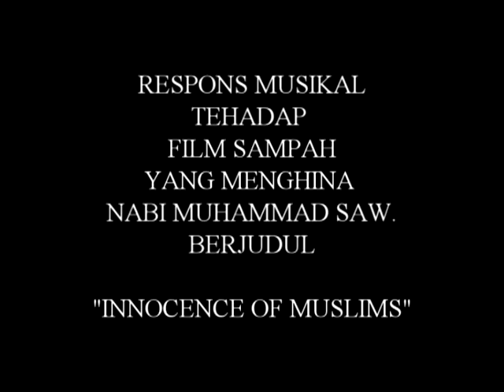"ANDAIKAN NABIKU KAUSAKITI" Response terhadap Film Jorok INNOCENCE OF MUSLIMS.mp4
REPUBLIKA.CO.ID, WELLINGTON--Para pemimpin Anglikan di penjuru Kommunion ikut bersuara mengenai  Innocence of Muslim, sebuah film yang mengandung konten anti-Islam. Film itu sejauh ini telah memicu gerakan protes hingga kekerasan berujung kematian di negara-negara seperti Libya dan Mesir.

Uskup Agung, baik dari Anglikan dan Katholik di Selandia Baru mengutuk film tersebut, mulai dari pesan dan publikasinya. Kecaman itu, seperti dilansir oleh Allafrika.com, Kamis (19/9), dilakukan dalam pernyataan bersama Presiden Asosiasi Islam Federasi dan Dewan Yahudi Regional Welington, Komisi Hubungan Antarras dan para uskup-uskup lokal.

Menurut majalah Anglican Taonga, semua institusi tadi dalam pernyataan bersamanya menyebut film itu 'tidak bertanggung jawab' dan 'mengobarkan kebencian'. Mereka juga menekankan film itu dibuat secara tidak jujur, dipresentasikan dan didesain untuk memprovokasi kebencian, melukai dan menyesatkan.

Sementara di Timur Tengah, Presiden Uskup Timur Tengah dan Yerusalem dan Uskup Mesir, Mouneer Anis, menyatakan meski film tersebut menggangu tidak seharusnya tanggapan terhadap film tersebut di luar takaran hingga membuat orang tak berdosa tewas. "Kami di sini memberi pernyataan jelas bahwa Kristiani menolak film provokatif tersebut," ujarnya.

Sebagai upaya mencegah kekerasan yang akan datang, Anis bersama uskup yang lain menulis surat kepada Sekretaris Jendral PBB, Ban Ki Moon. Isi surat meminta agar PBB mendeklarasikan bahwa tindakan sengaja untuk menghina, mencemarkan nama baik seseorang, simbol, teks dan konstruksi keyakinan yang dianggap suci oleh penganut agama atau keyakinan tertentu adalah melanggar hukum.

Kecaman juga dilontarkan oleh Anglikan Eropa. Uskup Agung dari Gereja Konvokasi Episkopal di Eropa, Pierre Whalon, mengeluarkan pernyataan dari Paris berbunyi," propaganda anti-Islam murahan ini tak lain dari kotbah kebencian. Ia meyakini aksi semacam ini akan menuai tuntutan hukum di Prancis, beberapa negara Eropa lain.

Whalon yang juga meneken Aksi Seruan dan Komitmen dalam konferensi tingkat tinggi antara Kristen dan Muslim, mendesak para pemimpin dan pemuka agama untuk terus bekerjasama, menenangkan para umat terutama di negara-negara di mana Kristen adalah minoritas yang rentan.

"Tujuan utama film ini jelas, untuk mengobarkan pandangan seolah-olah Kristen melawan Muslim dengan menyodorkan kebohonan sarat kebencian sebagai fakta. Dengan menggambarkan Nabi sebagai sosok dengan kemungkinan terburuk, memperlihatkan bahwa harapan utama ialah memicu kekerasan dari para Muslim yang marah. Sayangnya tujuan dari film itu berhasil,"

Redaktur: Ajeng Ritzki Pitakasari
   5.345 readsKAMPUS